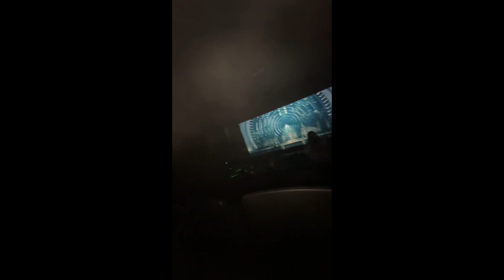WEEKLY VL☆G: STARTING THE HOLIDAY SEASON EARLY || hair appointme,renaissance movie etc VLOGMAS DAY 2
uploading days- mondays and fridays @4:30pm

when is my birthday? September 23rd
age: 15
what I flim on? Sony ZV-1
what editing software do I use? CapCut & soon Final Cut Pro
what was the reason I started YouTube? I just loved talking to the camera 😂

AHH I LOVE YOUUU

-Talayjah💗